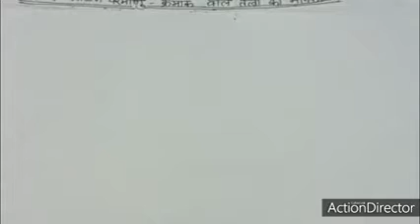Class 11 Chemistry Chapter 3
Classification of elements and periodicity in properties Part 2